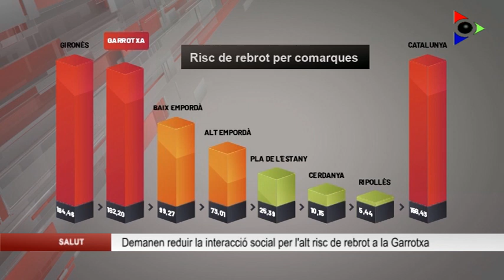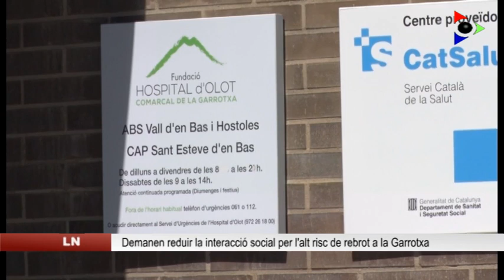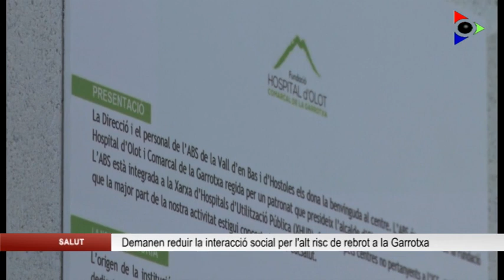Demanen a la població reduir la interacció social davant l’alt risc de rebrot per coronavirus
En aquests moments, la Garrotxa es troba en risc alt de rebrot de coronavirus amb un índex del 182,8, només superat pel Gironès a les comarques de Girona, i 24 punts per sobre del risc calculat en aquests moments a Catalunya. Gironès i Garrotxa són ara matreix les comarques per a les quals el risc es considera alt. Per a la resta, el risc és moderat o baix.